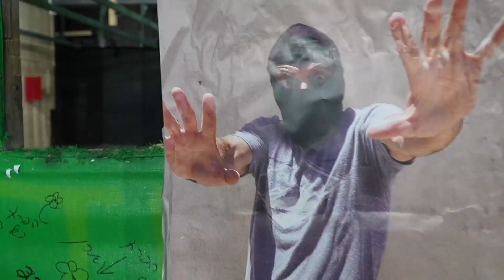קורס ירי ולחימה מתקדם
אם אתה חושב שאתה יודע לירות באקדח ורוצה לעלות לרמה הבאה
הקורס הזה בשבילך

 היי, אני משה קוניקוב -  מדריך ירי ולחימה מוסמך.
בעשור האחרון אימנתי אלפי אנשים
 להיות מוכנים ומיומנים יותר לתגובה באימונים וקורסים שאני מוביל
יחד עם הצוות מאמנים מוסמכים מטעמי.

ניתן להירשם לאימונים וקורסים שלנו
בקישור הזה:
  למידע נוסף ובדיקת התאמה
חייג עכשיו
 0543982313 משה